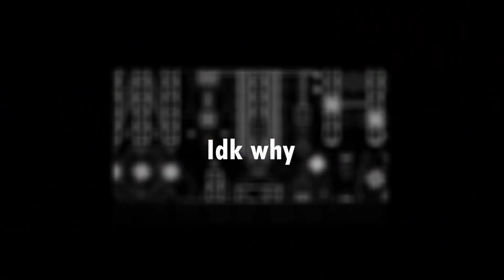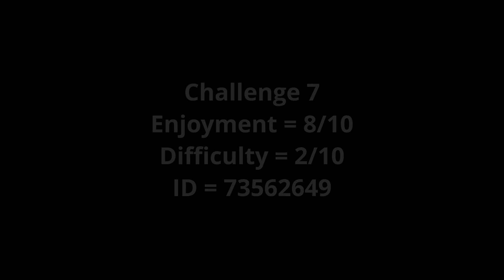Becoming the best wave player... (part 4)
As soon as I hit 1k I'll be going live. Ty

1.Worse Trip
2.Myocardia
3.Crowd Control
4.MY SONG
5.HyperSonic